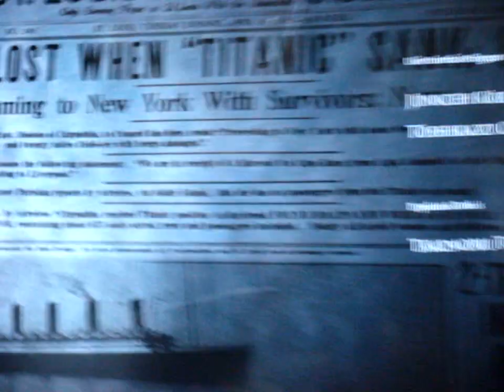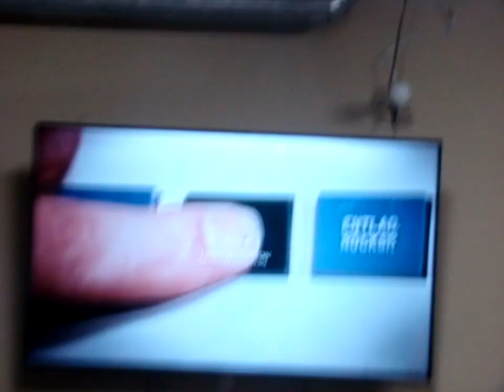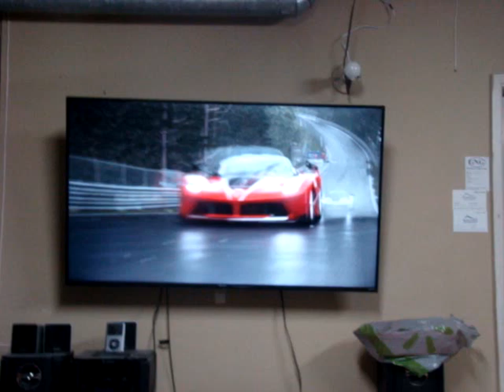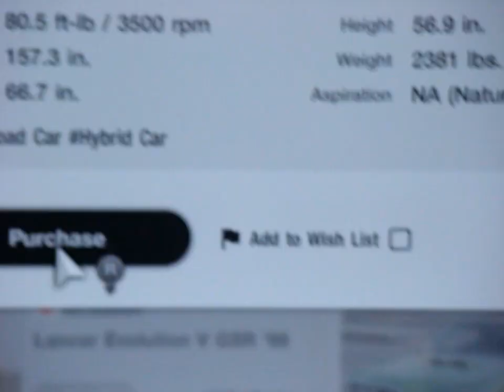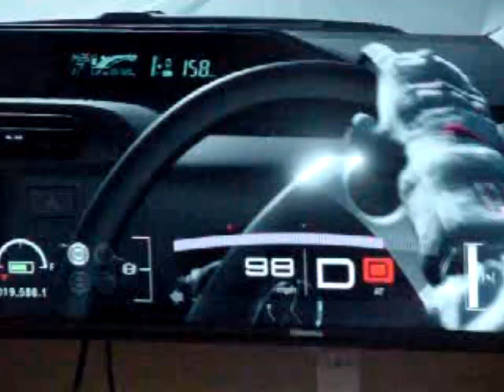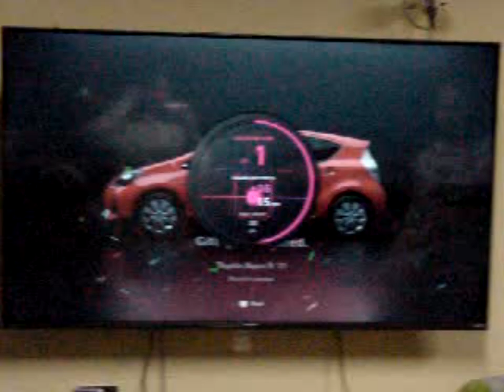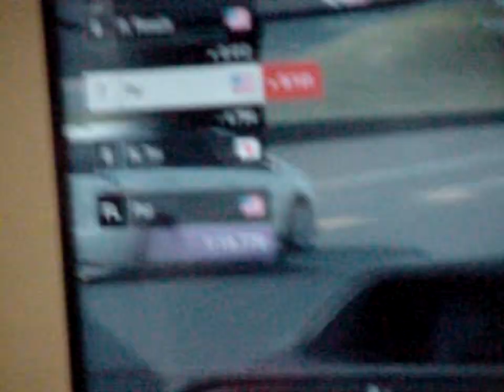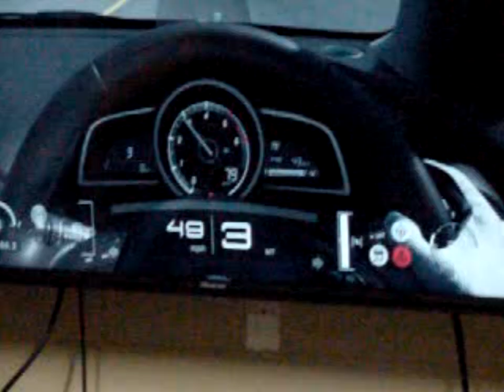Gran Turismo: The mOVIE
the band the show the full experiance

Featured Channels in the Video:
who talked / fhrc brony / adobo chicken / camera man
Edited By:
camera man